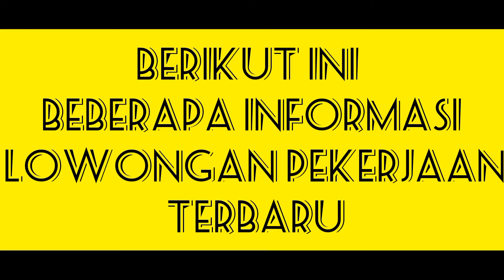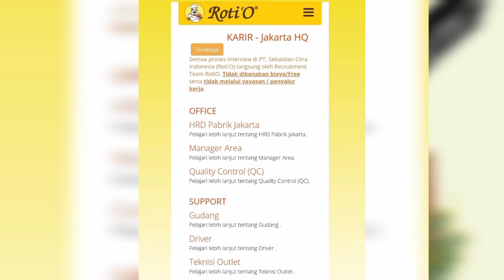Lowongan Kerja Terbaru Hari Ini || 7 Agustus 2021